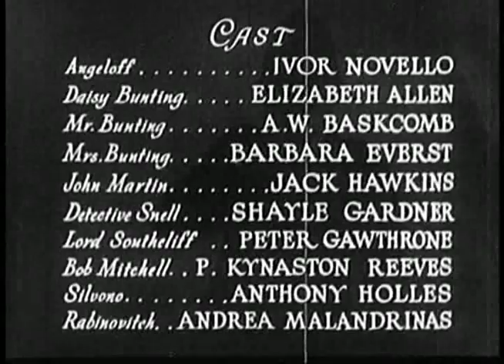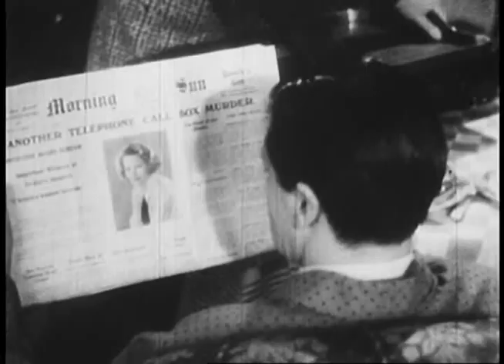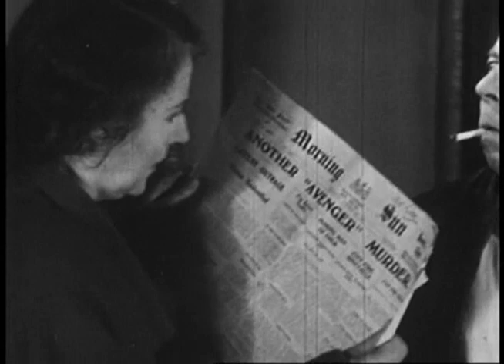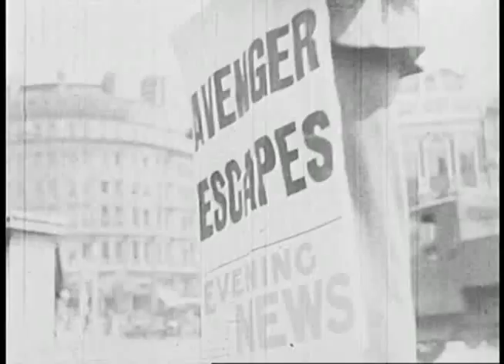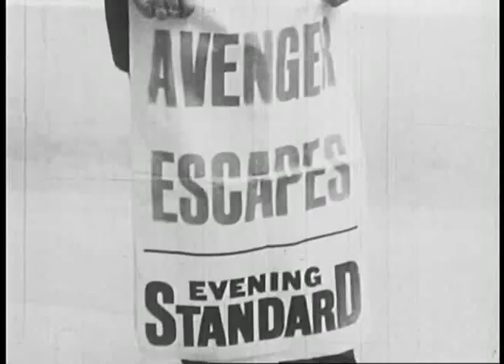The Phantom Fiend The Lodger 1932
Summary:   Michael is a musician who moves to London during the times when the city is terrorized by a serial killer who murders women at night. The parents of Daisy offer Michael a place to stay and eventually he develops a relationship with Daisy. As the murders continue, the police start to connect them to the suspicious musician...

Decade:   30s
Genres:   Action, Romance, Thriller
Directed by:   Maurice Elvey

"The Phantom Fiend (The Lodger)" (1932) Cast:
Ivor Novello - Michel Angeloff
Elizabeth Allan - Daisy Bunting
A.W. Baskcomb - George Bunting
Barbara Everest - Mrs Bunting
Jack Hawkins - Joe Martin
Shayle Gardner - Detective Snell
Peter Gawthorne - Lord Southcliff
Kynaston Reeves - Bob Mitchell
Drusilla Wills - Mrs Coles
Anthony Holles - Silvano
George Merritt – Commissioner